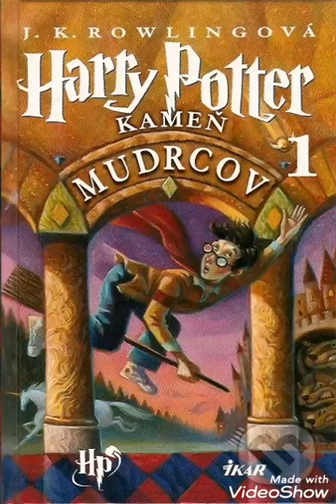Harry Potter a Kameň mudrcov- 4 kapitola. Správca lesov, lúk a hájov